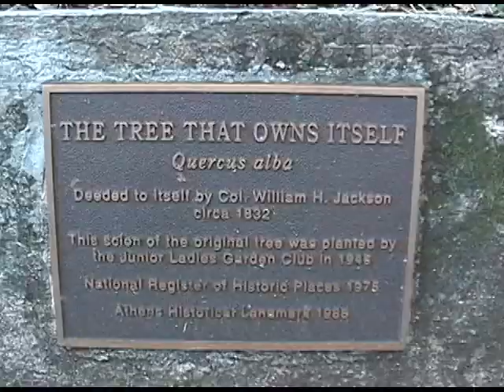The Tree That Owns Itself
Xy visits the Tree That Owns Itself in Athens, Georgia! From ROX 92.